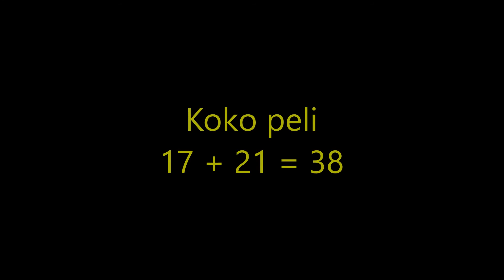Kaupunkienväliset 2020 - JK - Yliranta, Eronen, Oksman & Vuolteenaho (OAMK) 15.5.2020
Pelipaikka: Stadion, Oulu

Kyykkäkaupunkien välisen epävirallisen kyykkämaaottelun suoritus. Kaupunkienvälinen kyykkämaaottelu pelataan 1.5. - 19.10. välisenä aikana, ja siinä kisaillaan useassa eri pelimuodossa ja sarjassa.

Maaottelun ideana on kannustaa kyykänpelaajia kokeilemaan erilaisia pelimuotoja, taltioimaan pelejään ja harjoittelemaan yhdessä omaa kaupunkiaan kisassa auttaakseen. Tervetuloa mukaan kisaamaan oman kyykkäkaupunkisi paremmuuden puolesta!